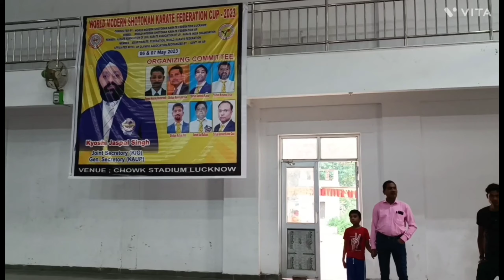Lucknow Vlog Part-2/Chowk Stadium Lucknow/Federation Cup Karate Championship2023/youtube